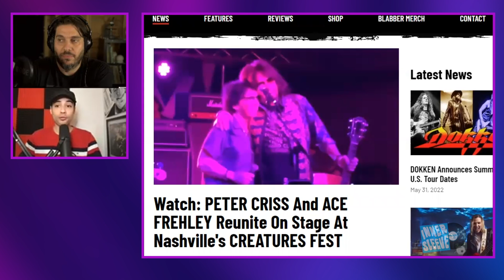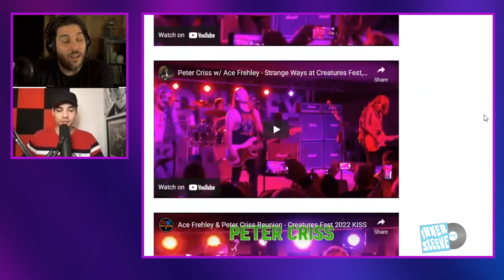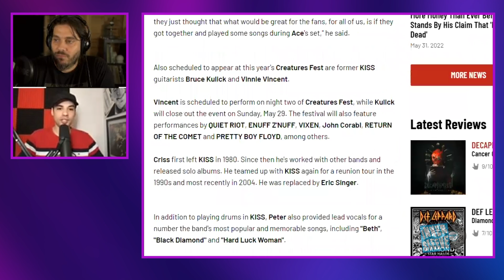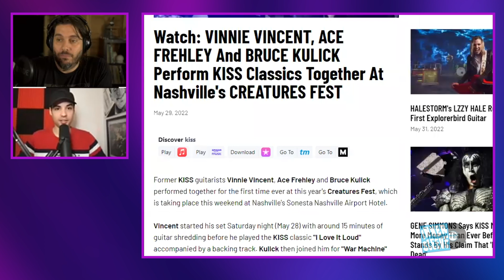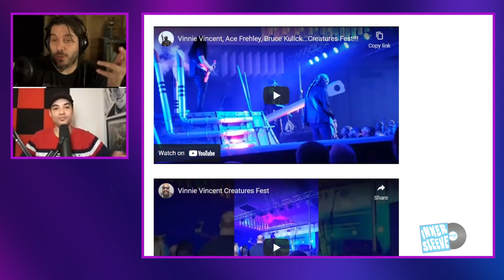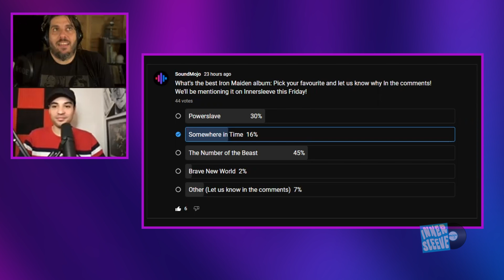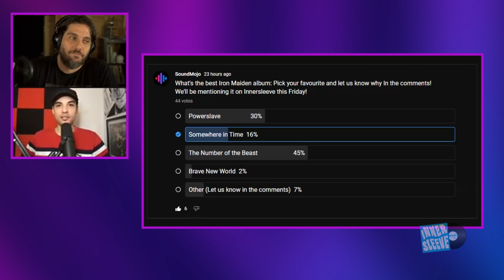Iron Maiden ‘The Number Of The Beast’ 40th Anniversary | Paul Di'Anno News | KISS Creatures Fest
Hey everyone! This week on Innersleeve, We are joined by Carlo De Luliis (Drummer: Fayne) for a roundtable discussion on Iron Maiden’s classic album, ‘The Number Of The Beast’! Fresh off the 40th anniversary of the album, the gang shares their first impressions of the record, artwork, favourite tracks, and more! Joe and Cassius open the show by discussing the KISS Creatures Fest convention which saw the reunion of former KISS members through the years and Paul Di'Anno attending an Iron Maiden concert and meeting Steve Harris face to face for the 1st time in 30 years.

0:00 Intro
2:41 Peter Cris, Ace Frehley and Vinny Vincent at Creatures Fest
8:07 Paul Di'Anno and Steve Harris reunite after 30 years
12:12 Iron Maiden Album SoundMojo Poll
15:02 Number of The Beast's 40th anniversary
16:08 1st Iron Maiden memories
21:59 What drew us to Iron Maiden
23:45 Iron Maiden live shows
25:03 Iron Maiden catalogue
27:02 Sonic quality after 40 years
28:09 Lineup changes
29:14 The Number of The Beast concept
29:36 The "Satanic" perception
32:24 Lyrical content
34:13 Favorite songs on the album
38:02 How does it rank?
39:40 Final thoughts
41:26 Have you performed Iron Maiden songs live?
44:35 Wrap up